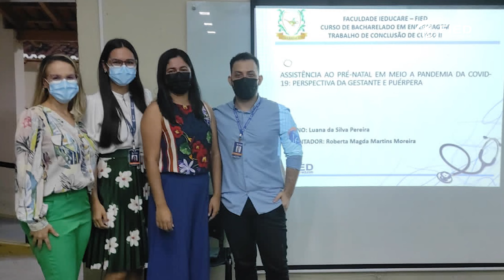Egresso de Sucesso #2 - Faculdade FIED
Descubra histórias inspiradoras de ex-alunos que alcançaram o sucesso profissional e pessoal após sua formação nesta renomada instituição de ensino. Inspire-se e trilhe seu próprio caminho rumo ao êxito!"